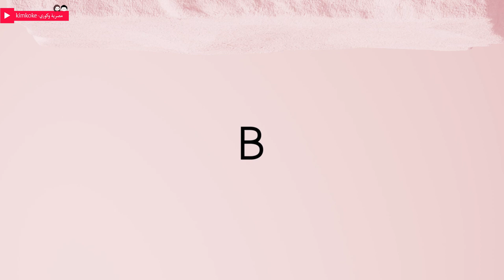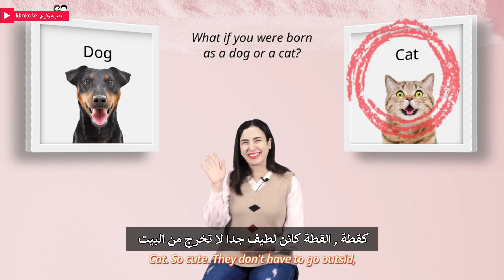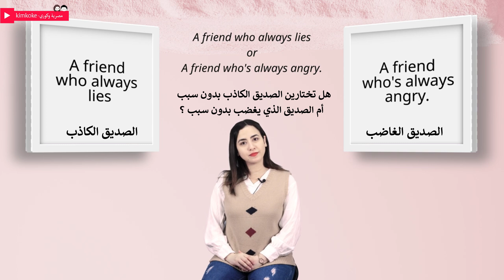انترفيو معي كمصرية مقيمة في كوريا | اسئلة سريعة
أنيوهسايو - السلام عليكم😍
اهلا بيكم في قناة Kim Koke - مصرية وكوري
معاكم اسراء (كوكي ) مصرية مقيمة بكوريا وزوجي اسمه ريان كوري واحنا عائلة مسلمة والحمد لله ❤
درست اللغة الكورية بمصر وبكوريا و تخصصت بالترجمة.
حابة أني اشاركم كل تجاربي هنا في كوريا وأنقل ليكم الصورة بالكامل
خلال حياتي في كوريا سواء كانت إيجابية أو سلبية و الفرق بين الثقافة المصرية والكورية
안녕하세요
저는이집트에서 온 이스라 라고 합니다
 한국에서 살고 있는 외국인입니다
 국제결혼을 했고 아주 재미있고 행복한 결혼 생활 하고 있습니다.
유투브 동영상을 취미로 하고 있습니다.
한국어와 영어와 아랍어로 동영상을 만들어서 외국인뿐만 아니라
 한국인에게도 도움이 될거라고 생각합니당 ^^
Hi everyone this is ryan and israa , we make videos based on our lifestyle in korea and egypt, our cultural, traditional and language differences based on two different
countries, promoting modest lifestyle